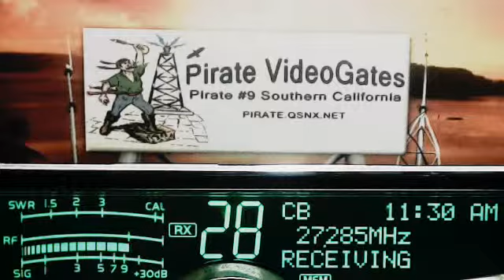Boss 302 AL, 425 LA, AudioMan 288 OH, 265 VA, RedMustang 458 MO